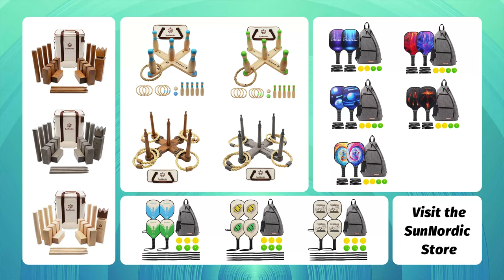Let's get your SunNordic KUBB Game Set!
This video show you interesting outdoor yard/lawn/backyard game-KUBB.